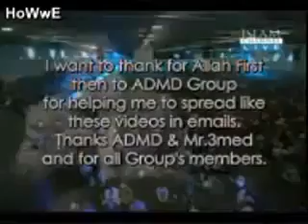beauty of ISLAM... YOUCEF ESTES